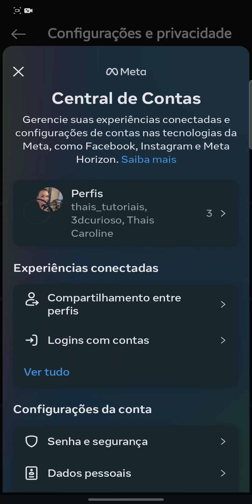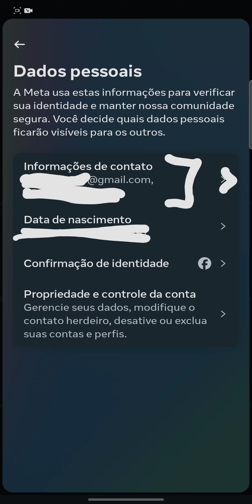Como Ver o Email do Instagram Pelo Celular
Como Ver o Email do Instagram, neste vídeo eu ensino passo a passo Como descobrir o e-mail de uma conta no Instagram.

Neste vídeo você também Como descobrir o meu e-mail do Instagram e Como Ver o E-mail da Conta do Instagram.

Siga o tutorial passo a passo de Como mudar o email do Instagram e Onde encontrar o e-mail de uma conta do Instagram.

Espero que vocês tenham aprendido Como trocar o e-mail e número de telefone do Instagram,